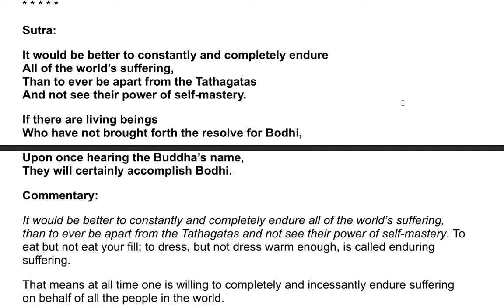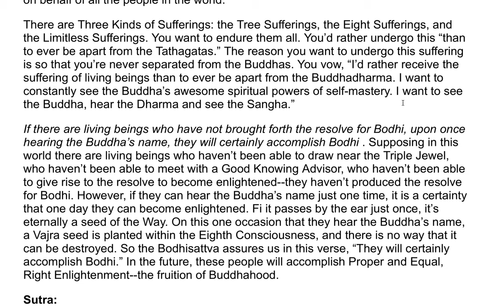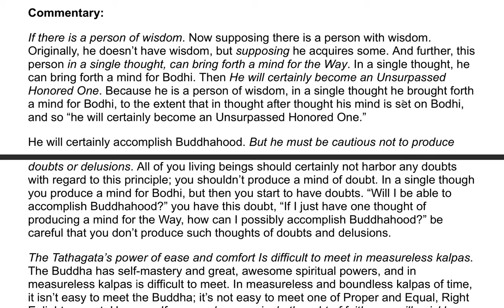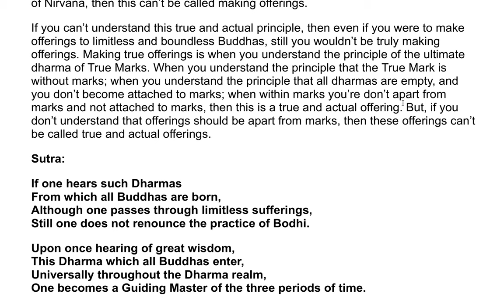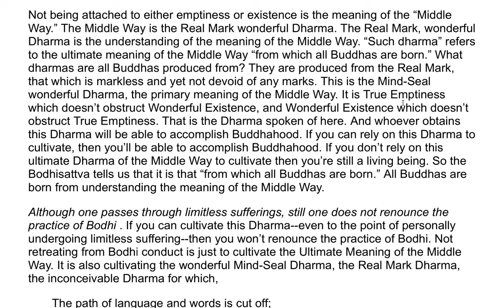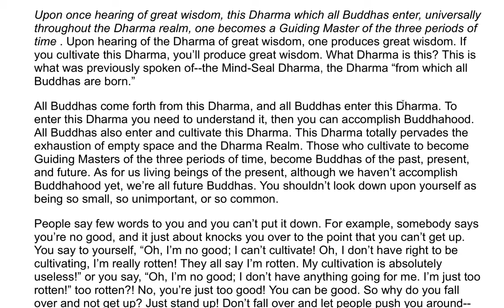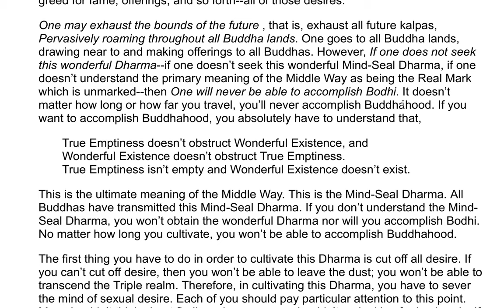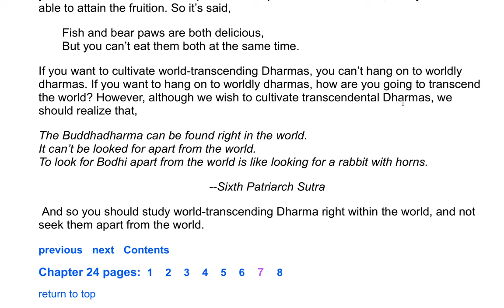The Flower Adornment Sutra - A Commentary by the Venerable Master Hsuan Hua 51